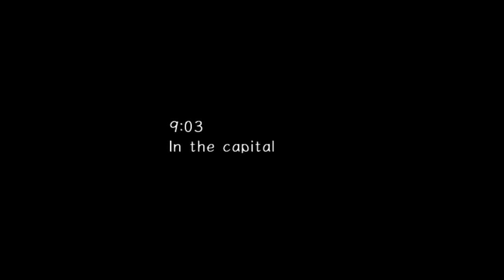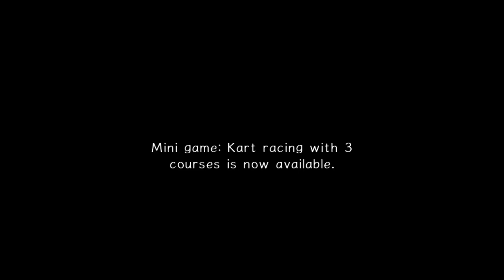Mission Street | Sonic Adventure 2 Part 2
In today's episode of Sonic Adventure 2, we witness one of the most iconic parts of this game!

0:00 - Mission Street
6:36 - Aquatic Mine
13:25 - Route 101
18:53 - Hidden Base